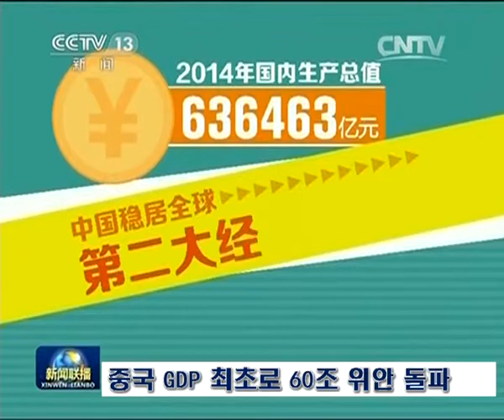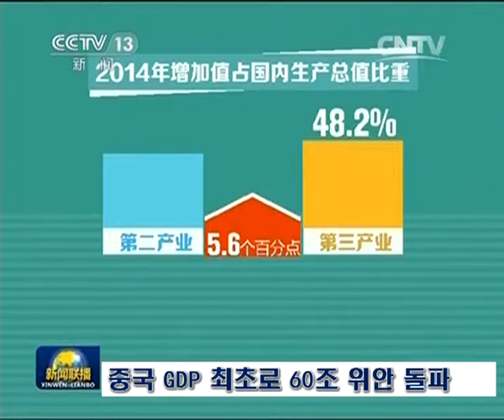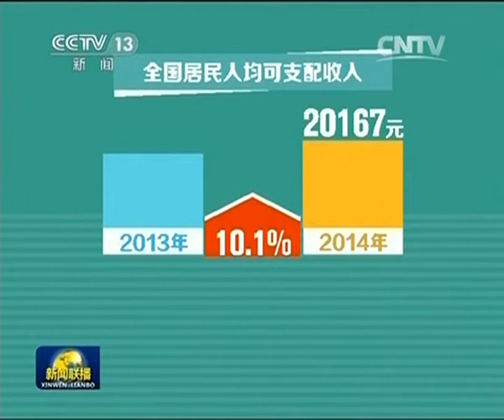중국 GDP 최초로 60조 위안 돌파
중국 국가통계국은 20일, 지난해 중국 GDP가 처음으로 60조 위안을 넘어섰다고 밝혔습니다. 지난해 경제 성장속도, 물가 성장폭, 새로운 일자리 창출 등 3대 지표가 거시적 조정 구간에 머물며 중국 경제가 안정 속 발전세를 유지한 것으로 나타났습니다.

지난해 GDP가 2013년보다 7.4% 증가된 63조 6463억 위안에 이르면서 중국은 세계 제2대 경제체 지위를 확고히 했습니다.